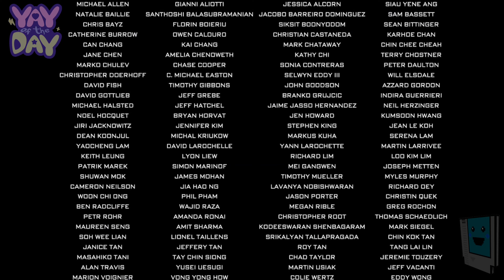Yay of the Day: Resolutions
Every day I try to share something positive to brighten your day.  Today I talk about new year resolutions.